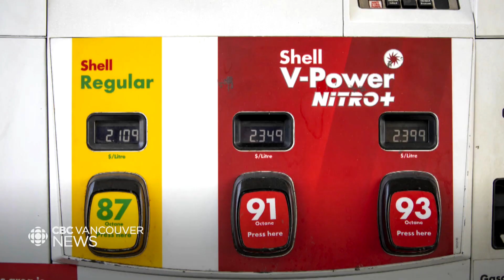Metro Vancouver gas prices are rising again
Gas prices are going up in Metro Vancouver to the highest they've been this year and are closing in on the highest on record. As Michelle Gomez reports, there are a number of reasons for the increase.